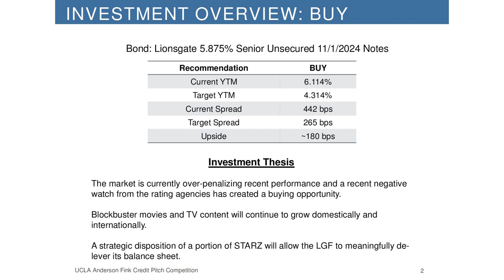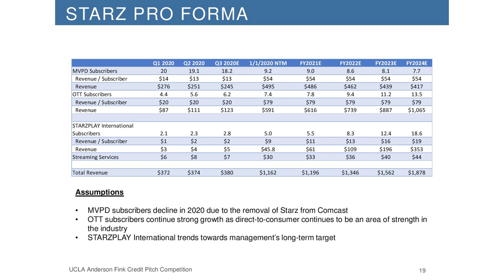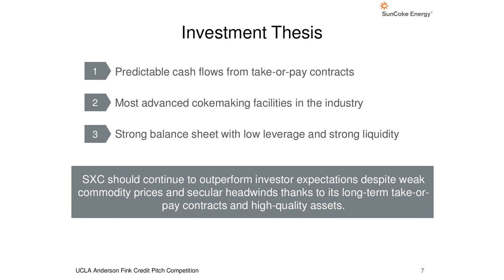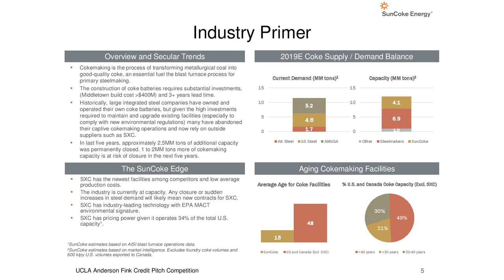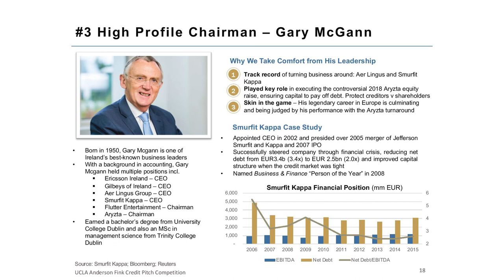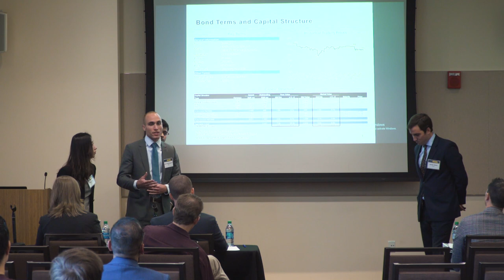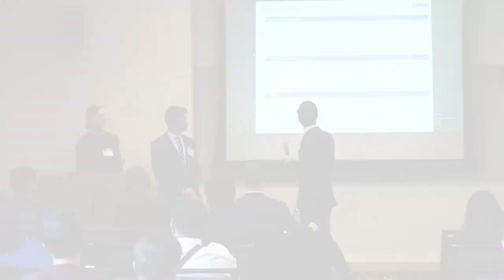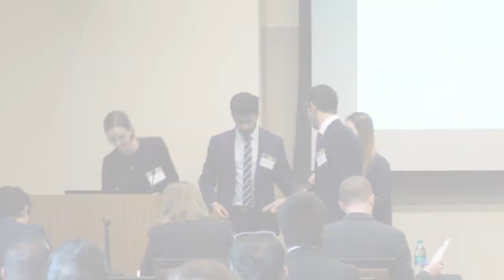Fink Credit Pitch Competition, November 15, 2019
On November 15, 2019, teams from top-ranked business schools traveled to UCLA Anderson to compete in the ultimate credit pitch challenge. Four teams made it to the final round – hear them defend their credit investment ideas to our panel of industry expert judges.

Finalists:
USC Marshall School of Business
Wharton School of the University of Pennsylvania
Yale School of Management
London Business School